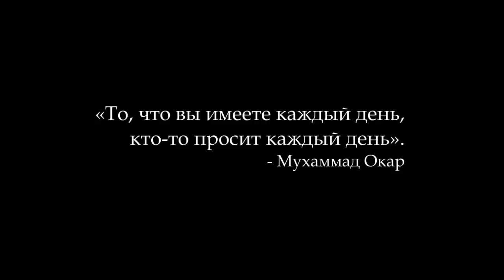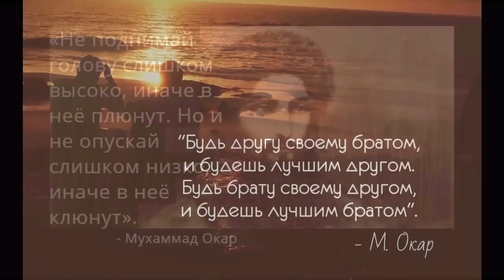Изречения Мухаммада Окара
Мухаммад Окар, избранные изречения, часть 1.

ИЗРЕЧЕНИЯ ИЗ ВИДЕО:
«Счастливый брак - это когда муж скромен, как слуга, а жена обращается к нему, как к королю».
(Мухаммад Окар)

«То, что вы имеете каждый день, кто-то просит каждый день».
(Мухаммад Окар)

«Этот мир полон красивыми людьми, но эти люди не полны красивыми сердцами».
(Мухаммад Окар)

«Будь другу своему братом, и будешь лучшим другом. Будь брату своему другом, и будешь лучшим братом».
(Мухаммад Окар)

«Не поднимай голову слишком высоко, иначе в неё плюнут. Но и не опускай слишком низко, иначе в неё клюнут».
(Мухаммад Окар)

«Грубость скрывает твою доброту, как луну скрывает туча. И людей таких, как ты, по миру ходит куча».
(Мухаммад Окар - “Ты не особенный”)